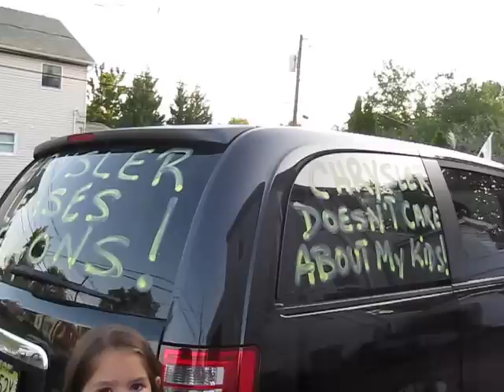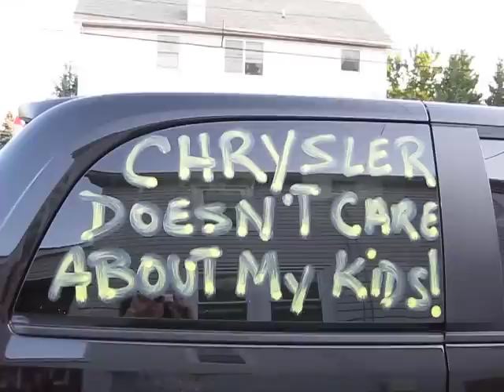Our Chrylser Lemon!!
I have been fighting with Chrylser for a year and a half I have been to the dealership 15 times! The doors to my mini van open on their own and the van stalls with no warning!!! The radiator overheated and had to be replaced and the sensors never went off. My childrens SAFTEY! is at risk with the van. Lemon law is working on it but I need something done ASAP! I asked only to be put in a different vehicle and chrylser denied me. I can make my payments, this is not a financial problem. I need any and all people that look into the Chrysler Dodge Grand Caravan to THINK AGAIN!